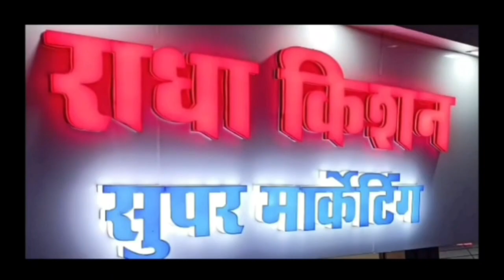damoh गर्भवती महिला को लाया गया अस्पताल, नही बच सके दो-दो अस्पताल में जच्चा बच्चा